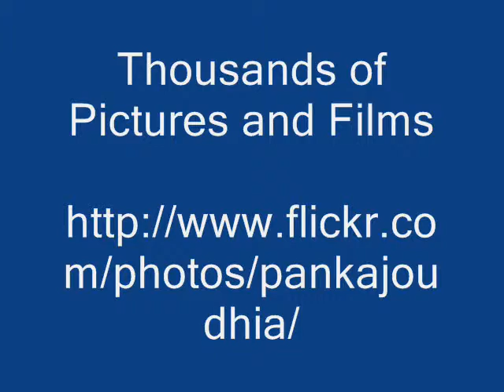Key Ingredients of Acampe praemorsa Formulations from Pankaj Oudhia's Medicinal Plant Database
Key Ingredients of Acampe praemorsa (Roxb.) Blatter & McCann based Formulations from Pankaj Oudhia's Medicinal Plant Database for Joint Related Diseases

Compatible Herbs
Abelmoschus manihot (L.) MEDIK. MALVACEAE
Abelmoschus moschatus MEDIK. MALVACEAE
Abrus precatorius L. FABACEAE
Abutilon graveolens
(ROXB. EX HORNEM.) WIGHT
& ARN. EX WIGHT  MALVACEAE
Abutilon indicum (L.) SWEET MALVACEAE
Abutilon pannosum (G. FORST.) SCHLTDL. MALVACEAE
Abutilon persicum (BURM.F.) MERR. MALVACEAE
Acacia catechu (L.F.) WILLD. MIMOSACEAE
Acacia farnesiana (L.) WILLD. MIMOSACEAE
Acacia intsia WILLD. MIMOSACEAE
Acacia leucophloea (ROXB.) WILLD. MIMOSACEAE
Acacia nilotica (L.) WILLD. EX DEL. MIMOSACEAE
Acacia pennata (L.) WILLD. MIMOSACEAE
Acacia sinuata (LOUR.) MERR. MIMOSACEAE
Acacia suma (ROXB.) KURZ MIMOSACEAE
Acacia torta (ROXB) CRAIB MIMOSACEAE
Acalypha ciliata FORSK. EUPHORBIACEAE
Acalypha hispida BURM.F. EUPHORBIACEAE
Acalypha indica L. EUPHORBIACEAE
Acalypha racemosa WALL. EX  BAILL. EUPHORBIACEAE
Acanthospermum hispidum DC. ASTERACEAE
Achyranthes aspera L. AMARANTHACEAE
Acorus calamus L. ARACEAE
Acrocephalus hispidus (L.) NICOLS. & SIVADASAN LAMIACEAE
Actiniopteris radiata (SW.) LINK ACTINIOPTERIDACEAE
Adenostemma lavenia (L.) KUNTZE ASTERACEAE
Adiantum capillus-veneris L. ADIANTACEAE
Adiantum incisum FORSK. ADIANTACEAE
Adiantum lunulatum L. ADIANTACEAE
Aeginetia indica L. OROBANCHACEAE
Aegle marmelos (L.) CORREA EX. SCHULTZ RUTACEAE
Aerides multiflorum ROXB. ORCHIDACEAE
Aerides odoratum LOUR. ORCHIDACEAE
Aerva lanata (L.) JUSS. EX SCHULT. AMARANTHACEAE
Aerva monsonia MART. AMARANTHACEAE
Aerva sanguinolenta (L.) BL. AMARANTHACEAE
Aeschynomene aspera L. FABACEAE
Aeschynomene indica L. FABACEAE
Agave cantala ROXB. AGAVACEAE
Agave sisalana PERR. AGAVACEAE
Ageratum conyzoides L. ASTERACEAE
Aglaia elaeagoidea (JUSS.) BENTH. MELIACEAE
Ailanthus excelsa ROXB. SIMAROUBACEAE
Ajuga macrosperma WALL. LAMIACEAE
Alangium salvifolium (L.F.) WANG. ALANGIACEAE Albizia amara (ROXB.) BOIVIN MIMOSACEAE
Albizia chinensis (OSBECK) MERR. MIMOSACEAE
Albizia lebbeck (L.) BENTH. MIMOSACEAE
Albizia odoratissima (L.F.)BENTH. MIMOSACEAE
Albizia procera (ROXB.) BENTH. MIMOSACEAE
Alcea rosea L. MALVACEAE
Alchornea tiliaeafolia MUELL.-ARG. EUPHORBIACEAE
Allamanda cathartica L. APOCYNACEAE
Allium cepa L. LILIACEAE
Allium sativum L. LILIACEAE
Allmania nodiflora (L.) R.BR. EX WIGHT AMARANTHACEAE
Alloteropsis cimicina (L.) STAPR POACEAE
Alocasia macrorhiza (L.) G.DON ARACEAE
Aloe barbadensis MILL. LILIACEAE
Alstonia scholaris R.BR. APOCYNACEAE
Alstonia venenata R.BR. APOCYNACEAE
Alternanthera philoxeroides (MAR.) GRISEB. AMARANTHACEAE
Alternanthera pungens H.B.K. AMARANTHACEAE
Alternanthera sessilis (L.) R.BR.EX DC. AMARANTHACEAE
Althaea ludwigii L. MALVACEAE
Alysicarpus bupleurifolius (L.) DC. FABACEAE
Alysicarpus longifolius WIGHT. & ARN. FABACEAE
Alysicarpus monilifer DC. FABACEAE
Alysicarpus vaginalis (L.) DC. FABACEAE
Amaranthus blitum L. AMARANTHACEAE